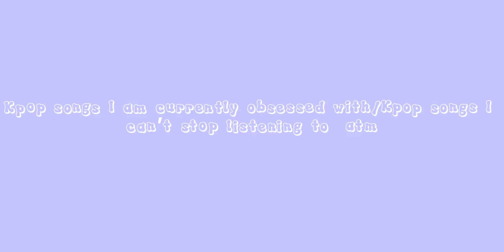Kpop songs I’m currently in love with || Strawberry Somi